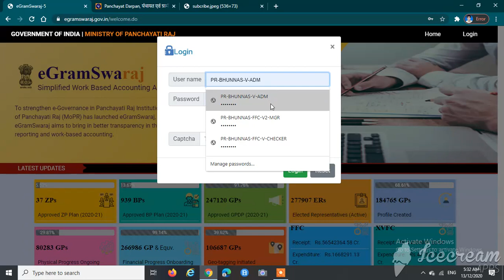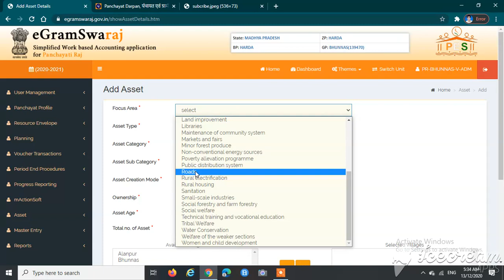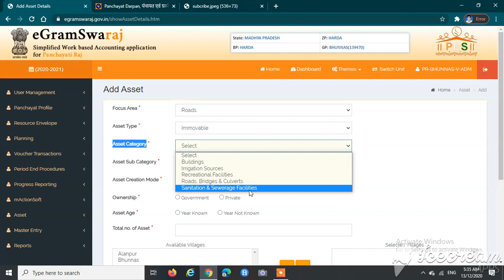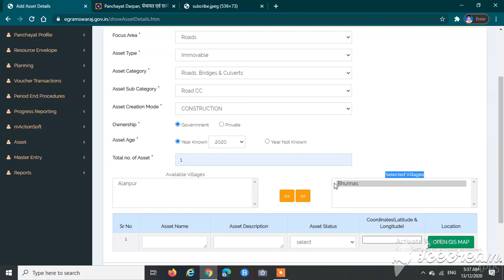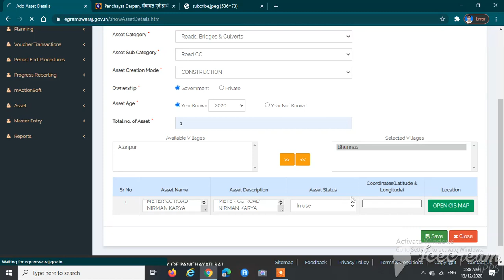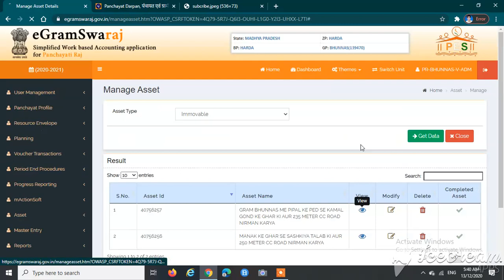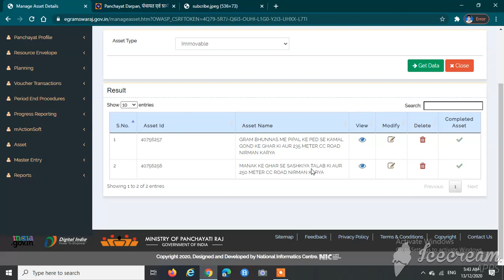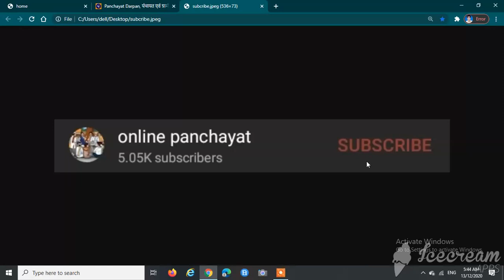ई ग्राम स्वराज पोर्टल पर ग्राम पंचायत का परिसंपत्ति रजिस्टर किस प्रकार ऑनलाइन बनायें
HOW TO MAKE GRAM PANCHYAT ASSET REGISTER ONLINE ON E GRAM SWARAJ PORTAL.